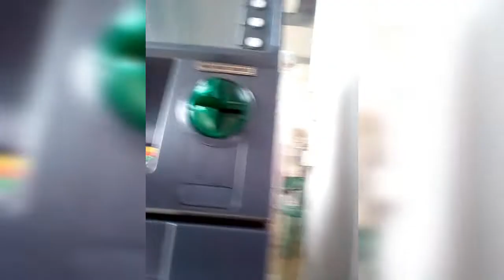GOING OUTSIDE WITH MY MOM ❤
Hello Guys! Just ordinary day with my mom 😊
Our everyday life❤